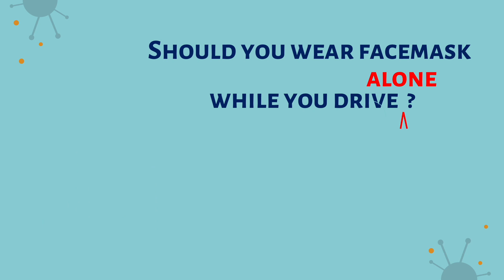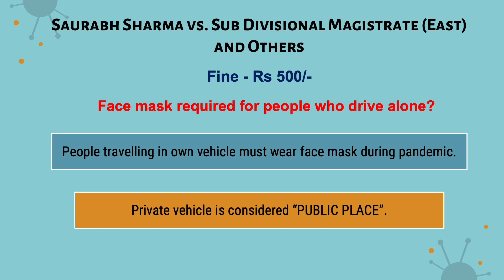Should you wear face mask while you drive? | Landmark Judgments 2021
For the last 2 years face masks have become an integral part of our lives. We have been asked to wear face masks whenever go out of our home and where ever we go. We all know, it is mandatory to keep the face mask on in public, but what about when we are traveling alone in our car? Should we still wear a mask? Delhi High Court answers.